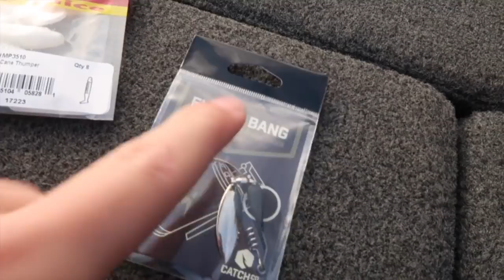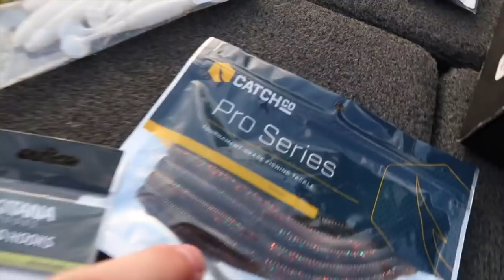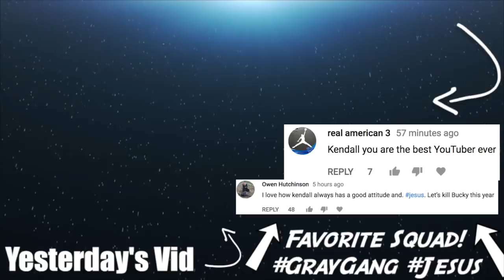Bass Fishings BEST Kept Secret?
Bass Fishings BEST Kept Secret? The Neko rig. Finesse of the finesse.